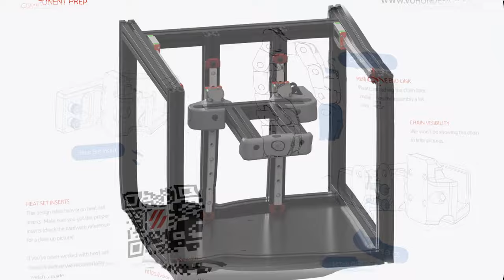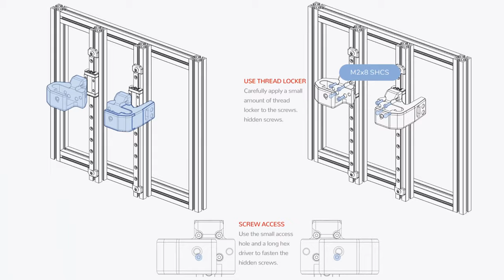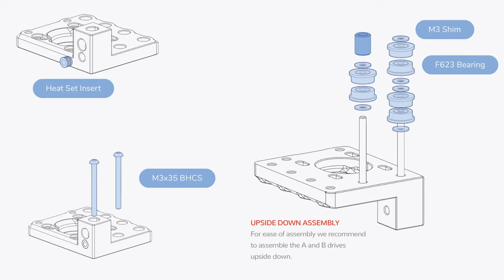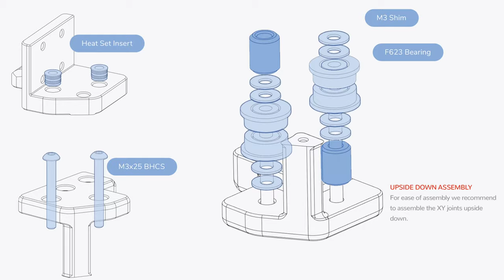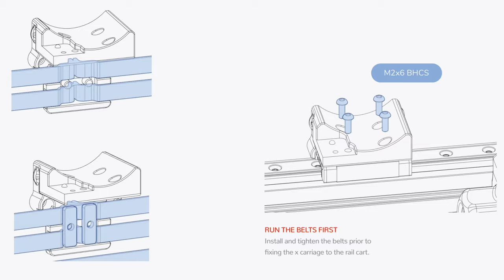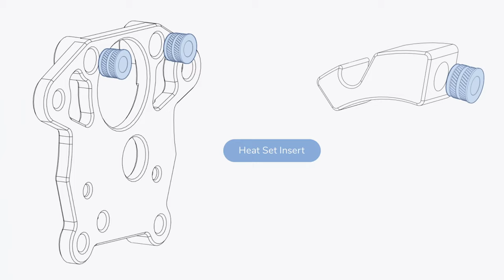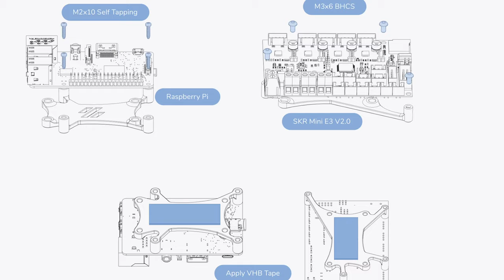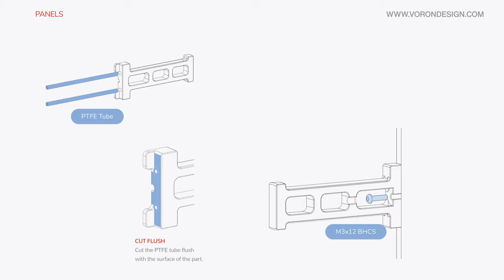The Voron v0.1 Complete Build Guide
The Voron v0.1 is a fantastic 3d printer for smaller prints or hobbyists on a budget.
This is the step-by-step complete build guide using the LDO Voron v0.1 kit.

0:00 Intro
0:07 The Parts
1:02 Y Rails
2:26 Z Rails
3:42 Bed Carrier
4:44 Z Axis
9:49 Frame Assembly
12:32 A Drive Assembly
14:23 B Drive Assembly
16:14 A/B Drive Installation
16:41 A/B Idler Assembly
17:31 A/B Idler Installation
18:04 Z Drive
19:25 Feet Installation
20:30 XY Joints
22:38 X Rail
23:56 X Axis Installation
25:13 Top Beam Installation
26:31 A Belt Routing
27:20 B Belt Routing
27:43 X Carriage Installation
29:01 Print Bed Preparation
31:02 Print Bed Installation
32:04 Wiring through cable chain
33:07 End stop switch installation
--- Update below
34:10 Mini Afterburner Assembly
38:20 Mini Afterburner Installation
39:08 Extruder Motor Installation
40:16 Electronics
45:02 Skirts & Panels Installation
48:09 Tophat Assembly & Installation